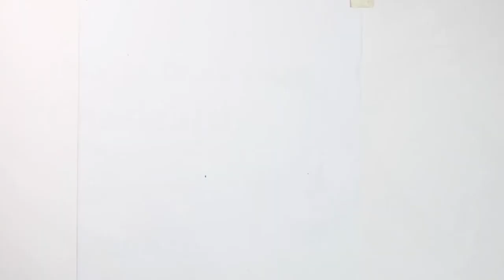How to Draw and Color Charizard from Pokemon GO with ProMarkers [Speed Drawing]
Pencils: HB, 2B, 4B, ProMarkers